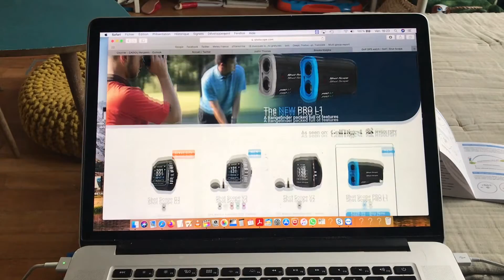Unpacking : Laser Shot Scope PRO L1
Découverte du télémètre laser Shot Scope PRO L1, le tout premier de la marque écossaise.